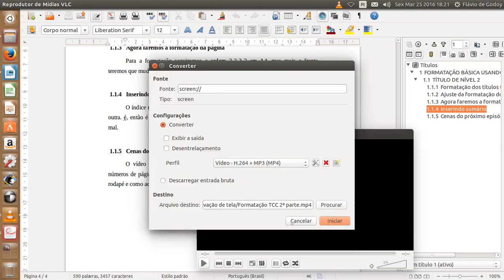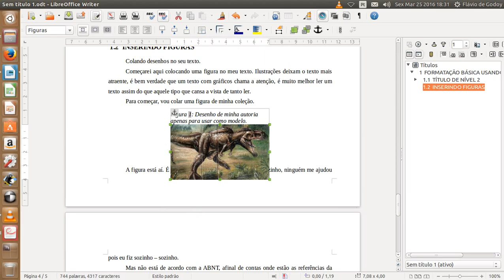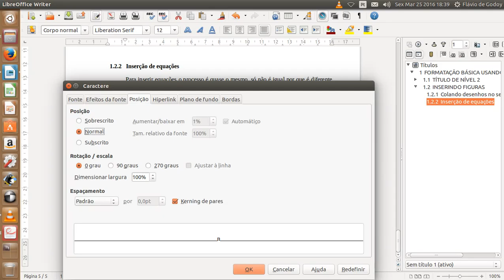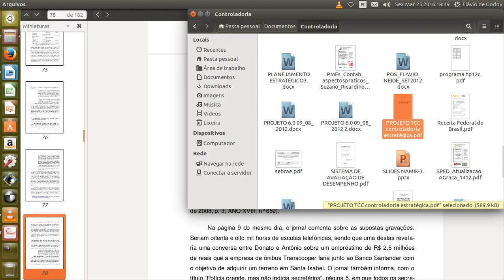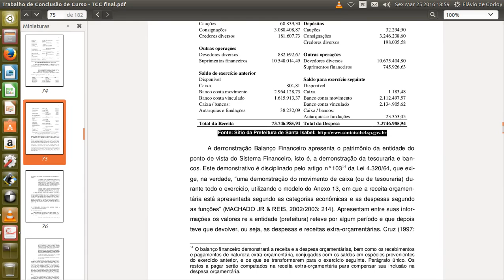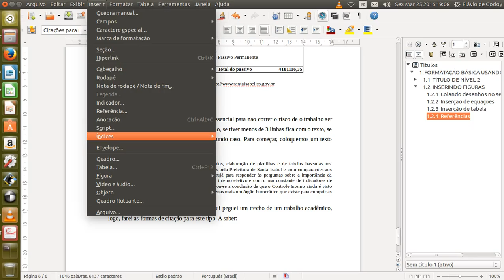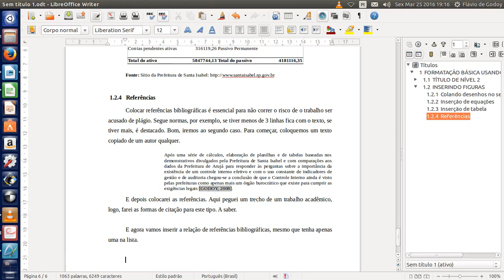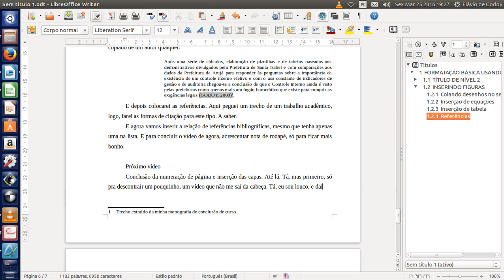Formatação TCC 2ª parte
Segunda parte da vídeo aula de como formatar seu TCC.
Boa vídeo aula.